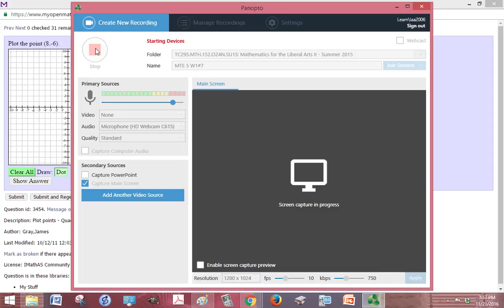MTE 5 W1 7